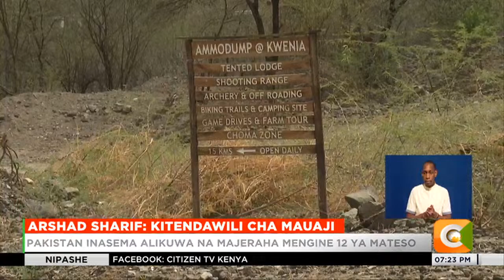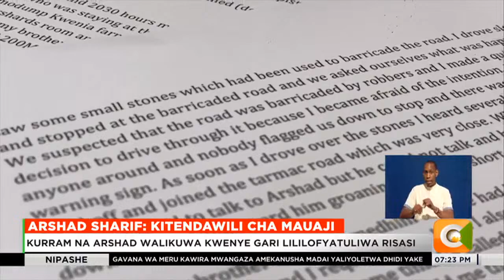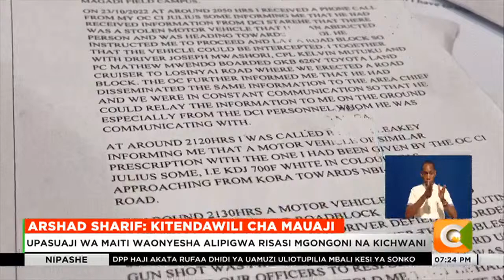Kitendawili cha mauaji ya Arshad Sharif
Kifo cha mwanahabari mashuhuri kutoka Pakistan aliyepigwa risasi na kufariki humu nchini hakijatatuliwa hadi sasa licha ya kuzua maswali mengi. Ripoti za upasuaji wa maiti kutoka Pakistan na kenya zilionekana kukinzana huku maafisa wanaoshukiwa kufyatulia risasi gari alimokuwa Arshad Sharif, wakidai kuna risasi iliyofyatuliwa kutoka kwenye gari hilo.Hassan Mugambi amepekuwa stakabadhi za uchunguzi huo kutanzua kitendawili hicho.